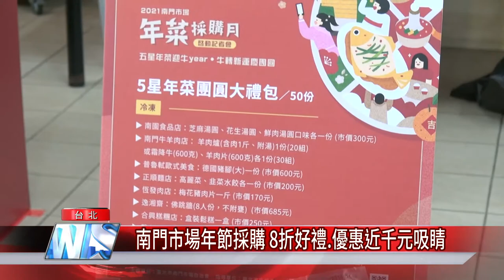市場 年菜|南門市場年節採購 8折好禮 優惠近千元吸睛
南門市場年菜優惠折扣 結合悠遊付送回饋金

年節剩下一個月，市場紛紛祭出年菜採購月，南門市場就推出逛市場滿3000回饋450元，電商平台8折優惠買年菜組，各攤商也推出優惠套餐或加贈好禮，要民眾飽餐過好年。